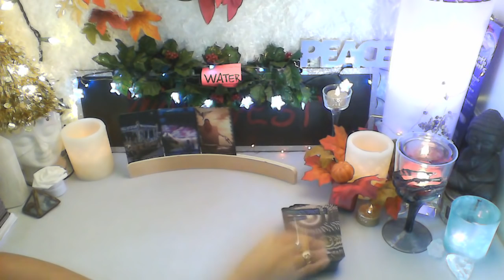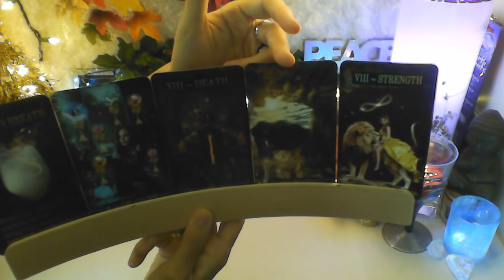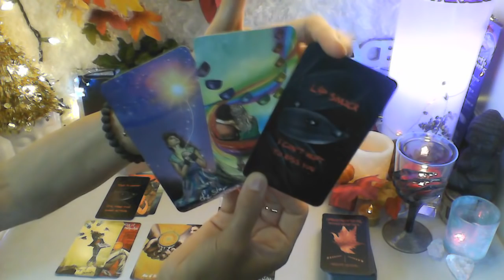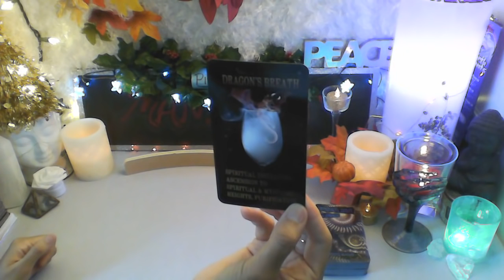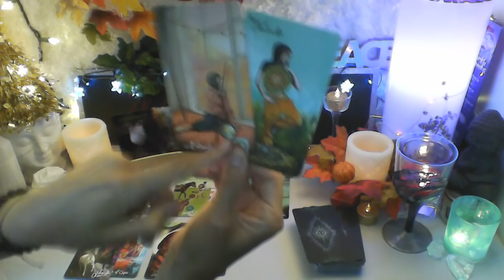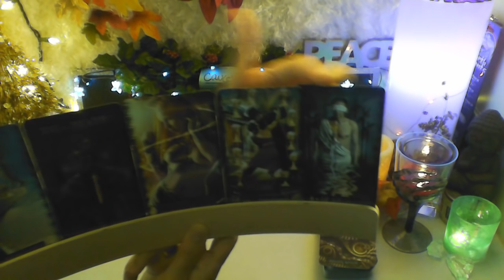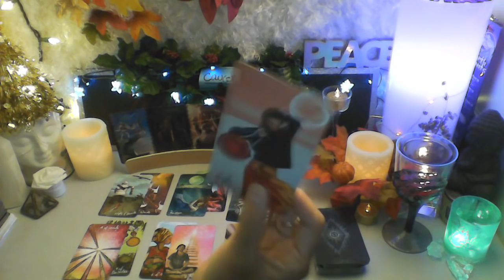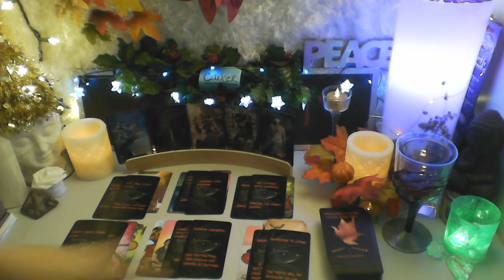WATER SIGNS - SCORPIO, PISCES, CANCER - NOV 30TH - DEC 22ND - TIME STAMP BELOW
THIS IS FOR SUN. MOON, RISING, VENUS & JUPITER

SCORPIO -11:07
PISCES - 37:12
CANCER - 1:00:21

* INTERGALACTIC TAROT + ORACLE

* EXPRESSIONS OF THE FALL (Message Medley Deck)

LIGHT SEERS DECK